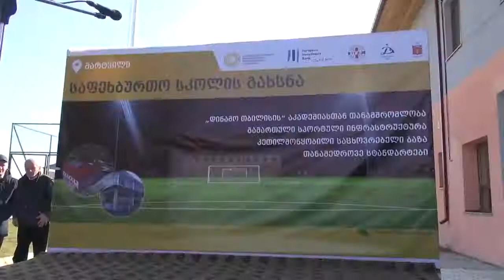რომან ფიფიას მიმართვა მარტვილის საფეხბურთო აკადემიის გაიხსნაზე.